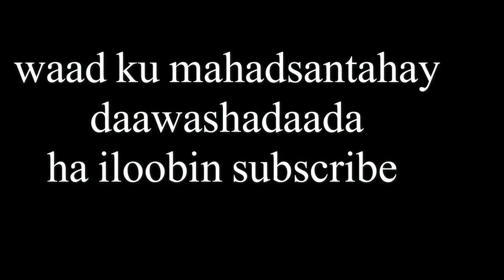Qisso Cajiib Ah*Walaal Salaada Tuko